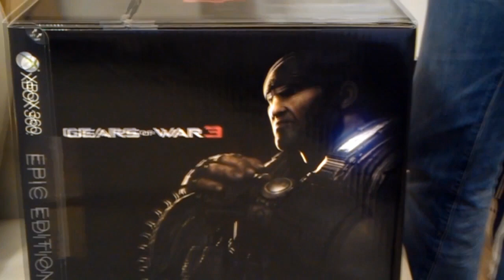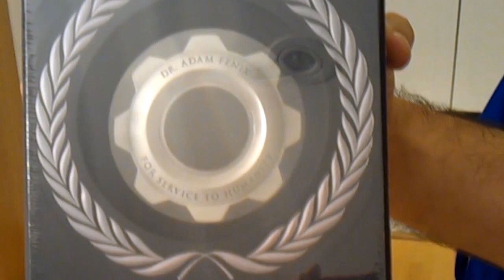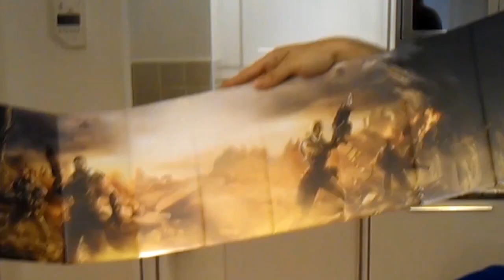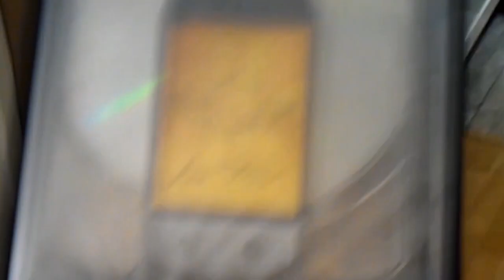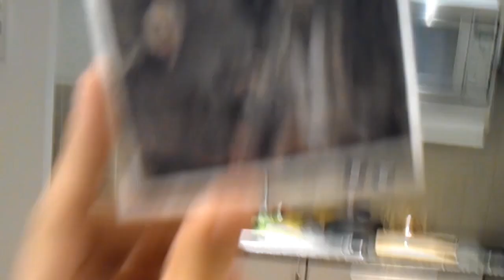Gears Of War 3 Epic Part 001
Hi guys,

this is my Gears Of War 3 Epic Edition unboxing.
Unfortunately audio is kind of out of sync for my smartphone films at 20 fps and something happened at the moment I encoded the video. But in the end I hope you like it. Enjoy.

Ciao ragazzi,

questo e` l'unboxing del mio Gears Of War 3 Epic Edition.
Sfortunatamente l'audio e` piuttosto fuori sincro perche` il mio smartphone registra a 20fps ed e` successo qualcosa nel momento in cui e` stato decodificato il video. Ma alla fine spero che vi piaccia.
Buon divertimento.

Intro song title: Tell Me Why
Album: Berserk (soundtrack)
Performed by: Penpals